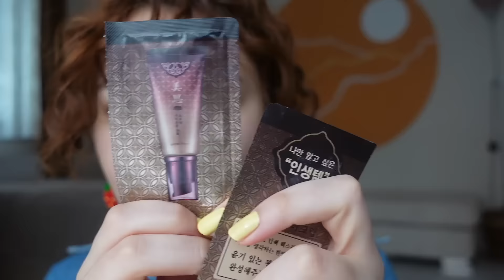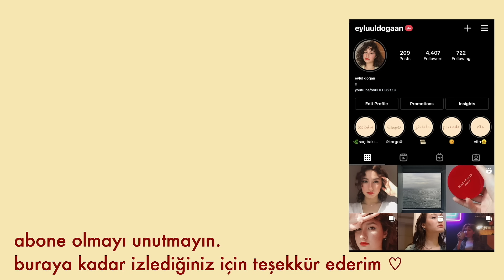yeni ürünlerle makyaj🍓 | bolca missha, biraz beaulis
selammm🌱🌱
sanırım çok çokk uzun zamandıe makyaj videosu çekmiyordummm
instagramda reelslara düşünce içimdeki makyaj yapma ateşi iyice alevlendirldkdkkdmd
instagramdan missha alışverişimi sizinle paylaştığımda ürünleri yorumladığım bir video istemiştiniz ben de son zamanlarda aldığım bolca missha biraz da beaulis makyaj malzemeleriyle size bu makyajı yapmak istedim🍓🍓
editlerken fark ettim ki fox eyes ve renkli eyeliner ile 2021 göz makyajı trendlerini yapmışım aslında🌝
umarım severek izlersinizz bu makyajı sevdiyseniz instagramdaki reelslarıma da beklerimm

DİĞER VİDEOLARIMA BAKMAK İÇİN👇🏻👇🏻👇🏻👇🏻